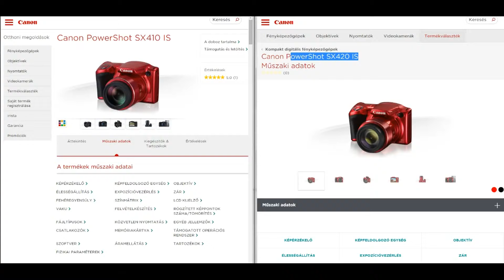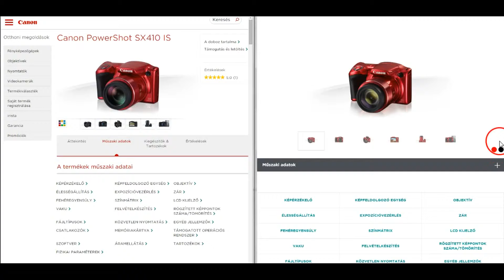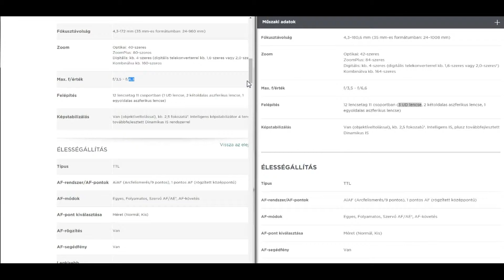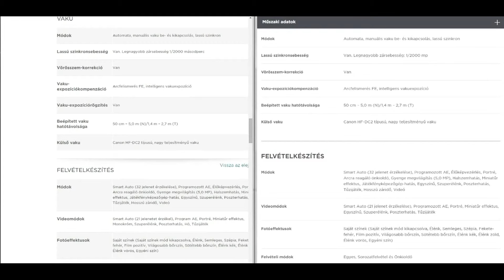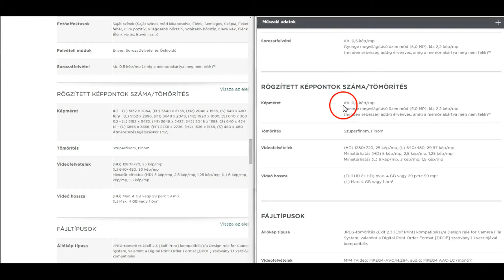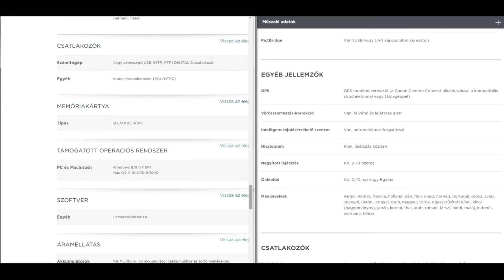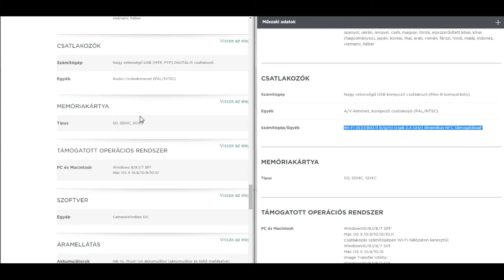Canon PowerShot SX410 IS vs. SX420 IS (magyar kommentárral)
Miben változott a Canon PowerShot SX420 IS az elődjéhez képest? Átfutjuk az adatlapjaikat.